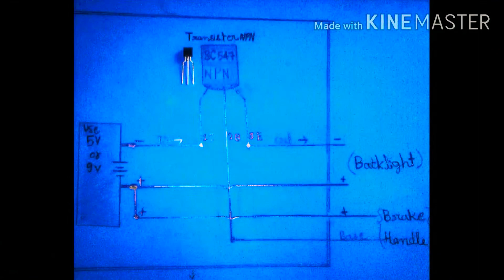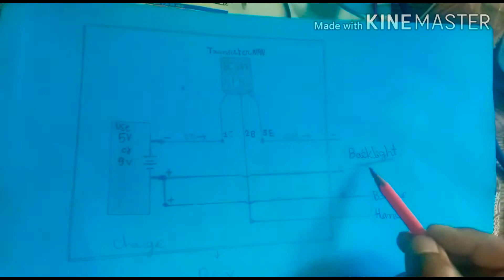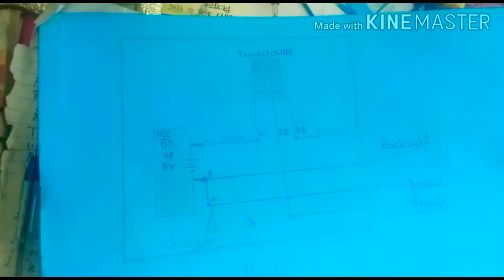Home made, smart bicycle backlight creat from automatic circuit.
Smart bicycle🚲back light control automatic self switching by bicycle bothside handle touching then working automatically.